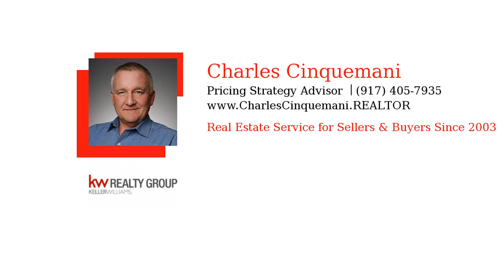Simple Prep Tips to Sell Your Home.